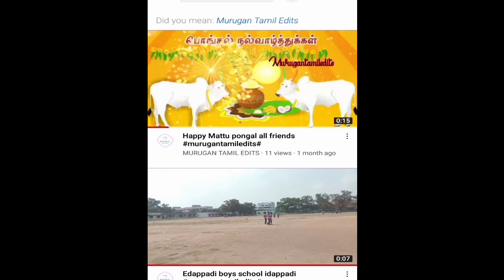MuruganTamilEdits tamilyoutube channel subscribe like share comment#murugantamiledits